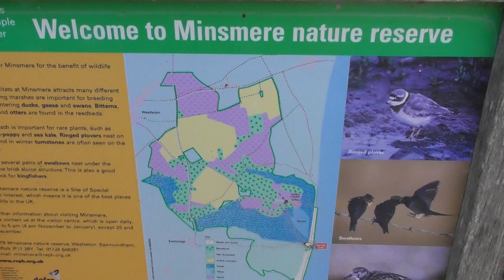good Map of RSPB Minsmere Suffolk UK 24jul16 424p